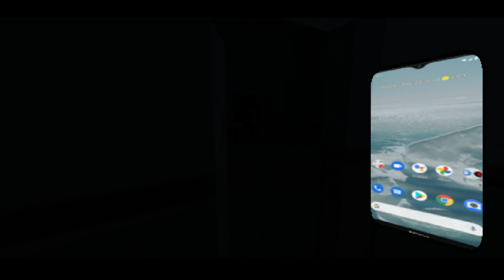Schon wieder bei McDon.. Wo ist BK , kann nicht mehr...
Ein kleines aber nettes Spiel.